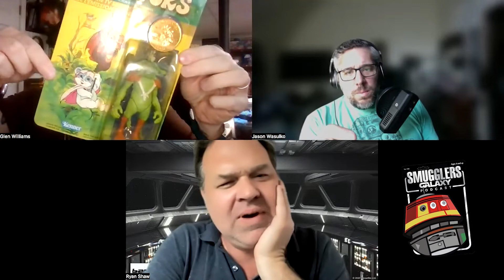#103: Ryan Shaw Interview: Creating Action Figures and the Retro Collection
On this episode of the Smuggler's Galaxy Podcast, customizer Ryan Shaw, better known as Bantha5 on Instagram and the old Rebelscum.com forums, joins the discussion to lend his thoughts on Hasbro's Retro Collection. As someone who has creature vintage style action figures of Leia, Figrin D'an, and Gargan, he has some ideas on how to improve the sculpting of this line and be more reminiscent of the vintage Kenner figures. Ryan also has insight on how some of the vintage figures were sculpted and the special wax used at that time. Ryan even made adjustments to the Retro Darth Vader released with the Obi-Wan Kenobi wave.

Additionally, Glen attended Legioncon, a toy show in Smyrna, Ga., and gives a report on how that event went. They also discuss pick ups this week. Download and listen!